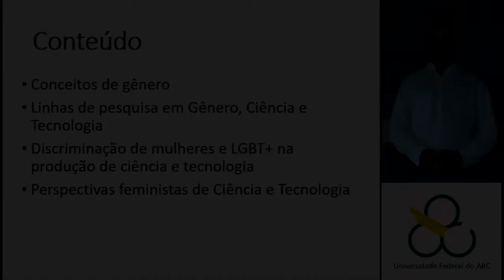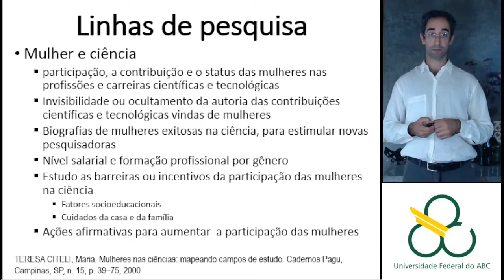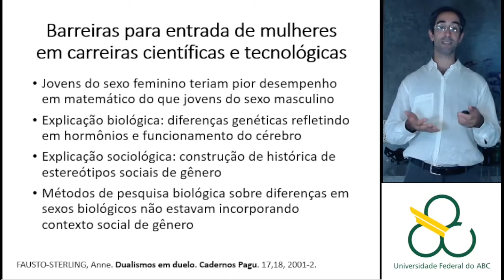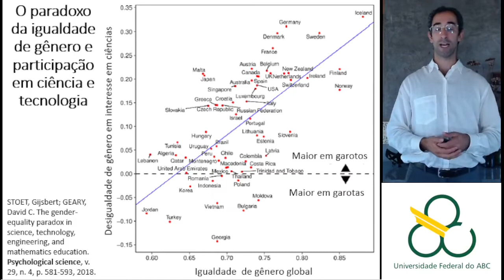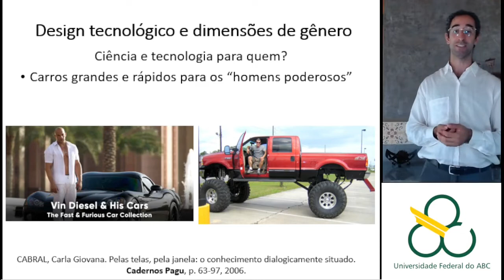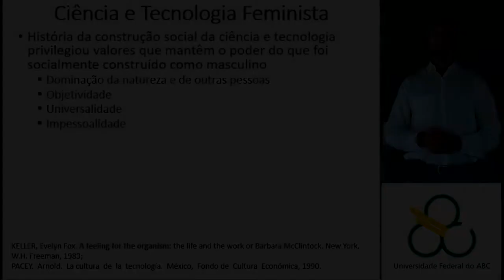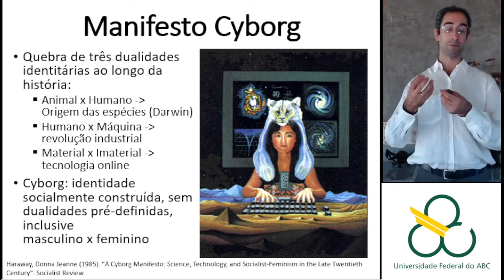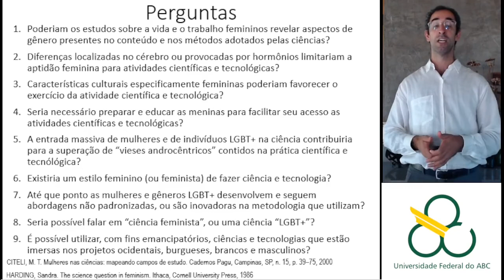Gênero, ciência e tecnologia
Aula da disciplina de Ciência, Tecnologia e Sociedade (CTS), Universidade Federal do ABC (UFABC), novembro de 2021.